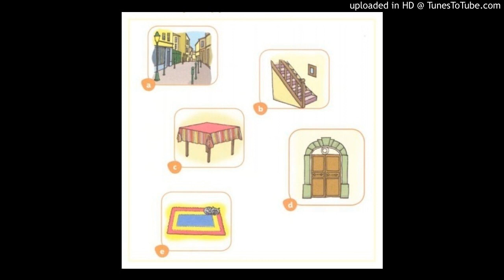13 Pista 13 (online-audio-converter.com)